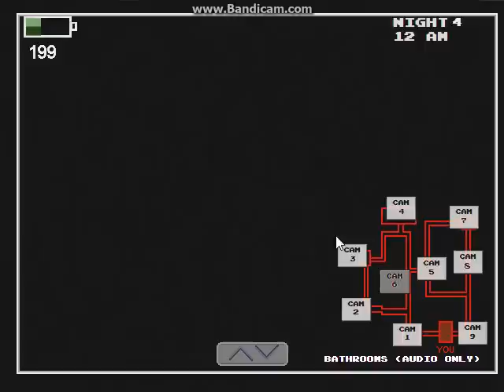Five Nights At Wario's "MARIO EASTER EGG!!!!!!" (Ep.4) Night 4 complete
This part 4 of the FNAW Series! And if you liked this video of FNAW then check out some other games I play! :D